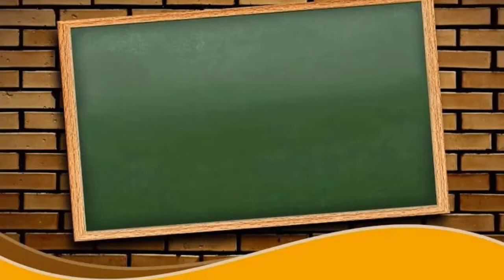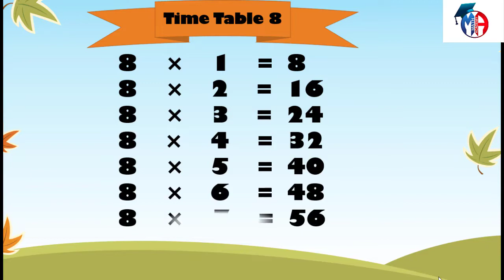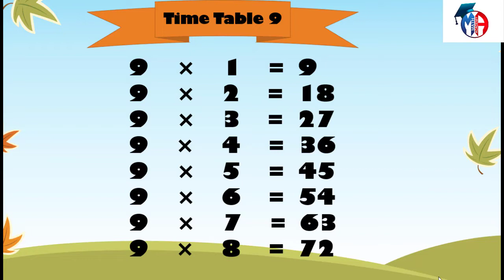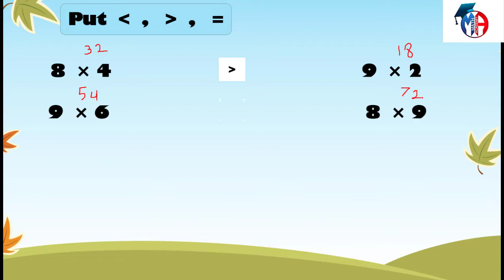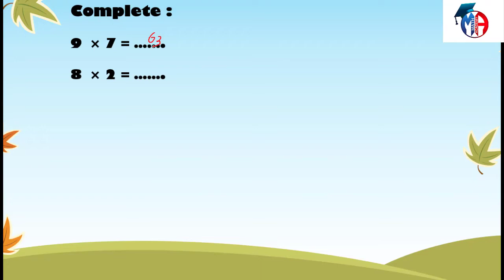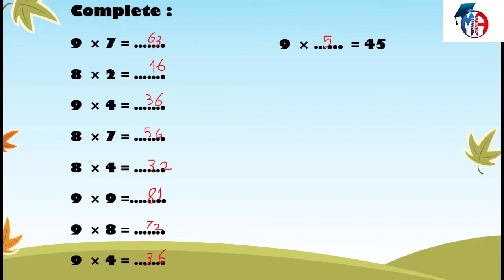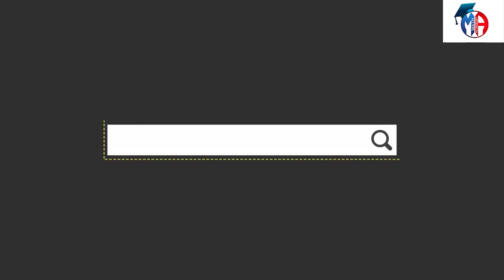Primary 3 - EDU 2.0 - first term - chapter 2 - lesson 7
Primary 3
First term
chapter 2
lesson 7
Time table 8 & 9
عادى فى قنوات كتيرة ايه الفرق :
١- الشرح بطريقة مختلفة وجذابة للطلبة باستخدام ما يحبه الطلبة
٢- المرحلة الابتدائية والإعدادية بشكل مجاني
٣- كمان مذكرات الشرح و المراجعة النهائية اللى هتكون متاحة بشكل PDF تقدر تطبعها من اي مكان وكل دة بشكل مجاني
٤- وفى مفاجآت تانية كتير